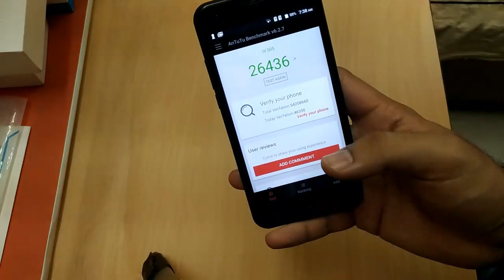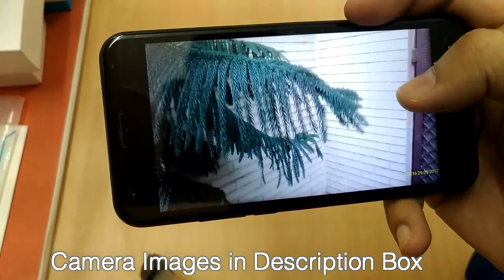iVooMi Me 1 Review - Camera, Battery Life, Specifications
The iVoomi Me 1 is a budget phone. The print price is Rs 4899 an it is available online at a price of Rs 4000 and less. The positive part is that the phone has a 3000 mAh battery which lasts well beyond a day and a slots for 2 SIM card and a separate slot for the micro SD card. The camera also performs decently. However, the user interface is sluggish and the performance is not upto the mark.